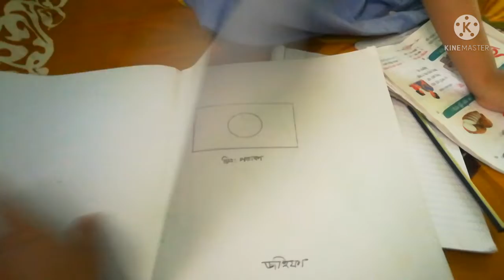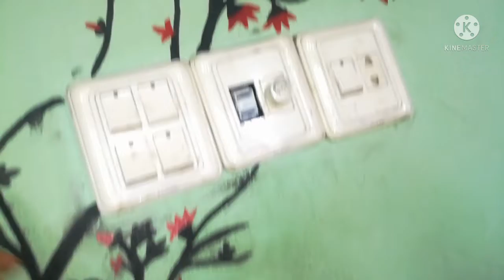কালরাতে কি হলো যে কারনে সারা রাত ঘুমাতে পারিনি||আমি কি রং দিয়ে ওয়াল পেইন্ট করি।